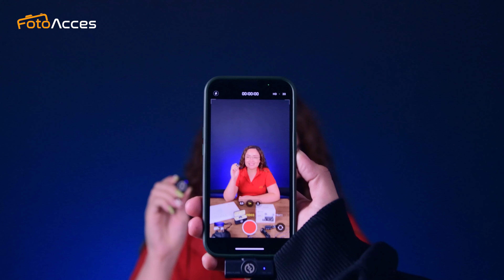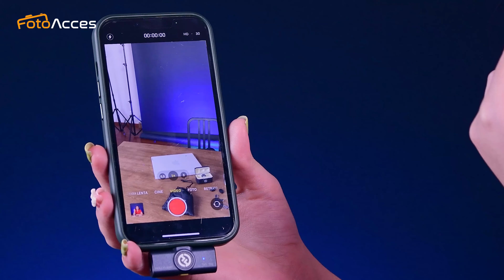Te presentamos el Kit de micrófonos inalámbricos Hollyland Lark M2 Duo en 3 minutos - En Español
Kit de microfonos inalámbricos Hollyland Lark M2 Duo Combo

LARK M2 es un micrófono inalámbrico liviano, perfecto para vloggers, podcasters, cineastas y otras personas que quieran grabar audio profesional sin esfuerzo para sus vídeos. Con una reproducción de sonido sin pérdidas y una duración de batería de 40 horas, ofrece grabación de audio ininterrumpida de alta calidad en todo momento.
Con solo 9 g, el transmisor (TX) es lo suficientemente pequeño como para permanecer firmemente sujeto a su ropa sin caerse ni hundirse. Su diseño del tamaño de un botón es práctico, conveniente y no compromete la calidad del audio.
Graba hasta 10 horas con una sola carga TX. El estuche portátil carga eficientemente todo el equipo en menos de 1,5 horas, lo que ofrece una impresionante duración total de la batería de aproximadamente 40 horas.